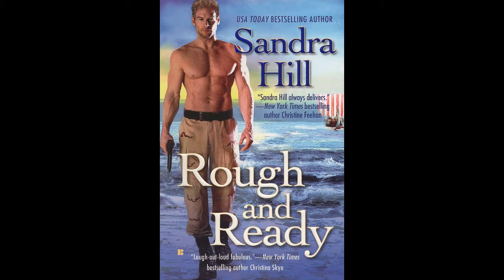The Phoebe & Lombardo Book Club - The Horror Show with Brian Keene - Ep 81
Brian Keene and Dave Thomas take a back seat as Phoebe and Mike Lombardo's long-threatened book club finally happens. Will Phoebe enjoy Edward Lee and John Pelan's gut-wrenching FAMILY TRADITION? Will Lombardo find contentment in Sandra Hill's ROUGH AND READY, a romance novel about time-traveling Navy Seals? Find out in this episode!